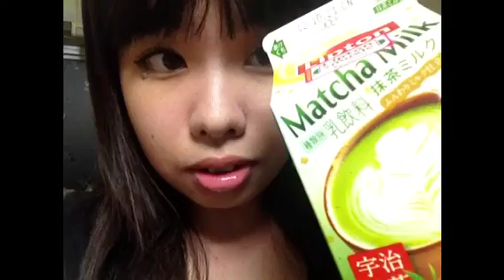【新商品】リプトン抹茶ミルクレポ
アイスいれたら三回目だが飲料は二回目だぜ！ミルクがいい感じだね